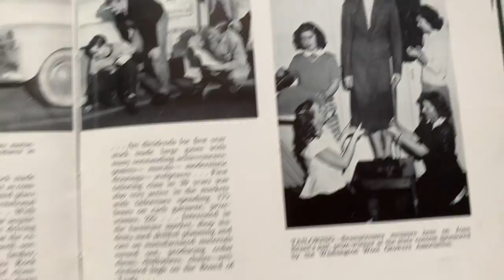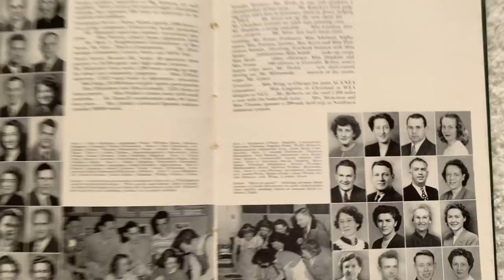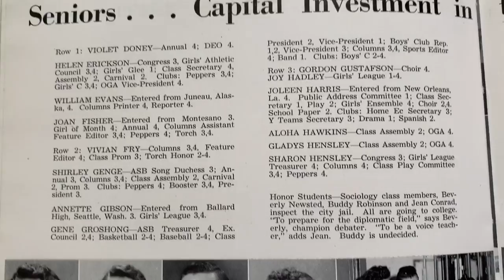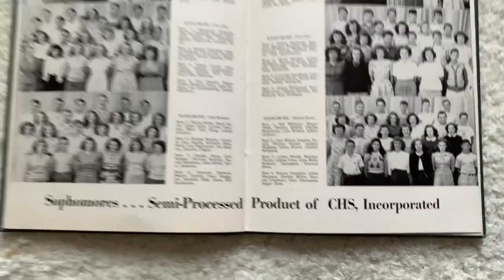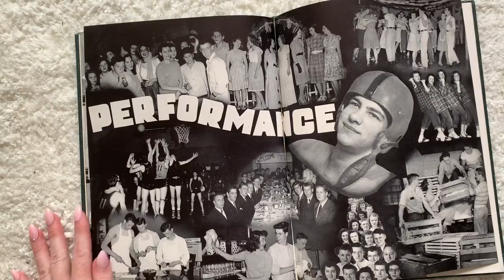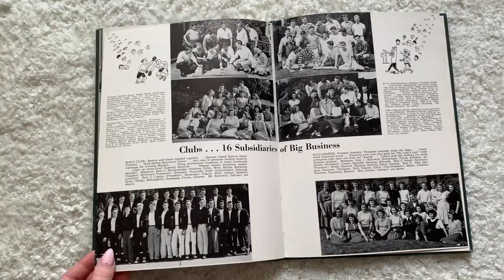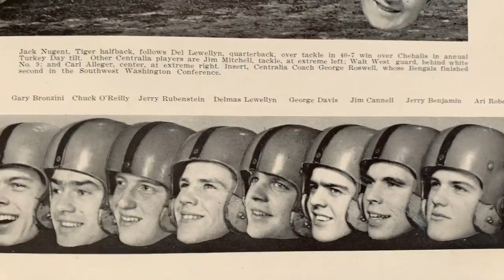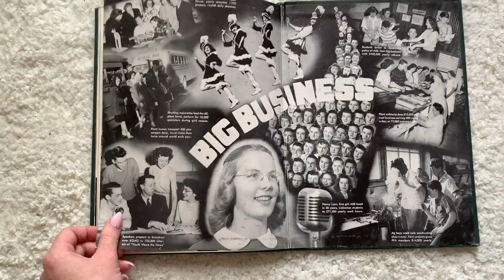Yearbook Flip Through of Centralia High School 1948 ~Skookum Wa Wa~ Centralia, Washington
This is a Yearbook Flip Through of Centralia High School 1948 Washington